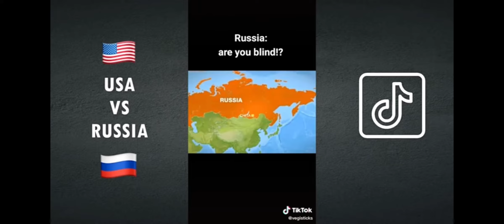Russia Vs us